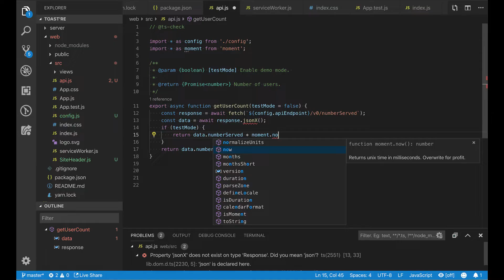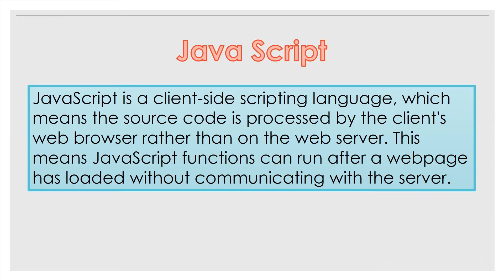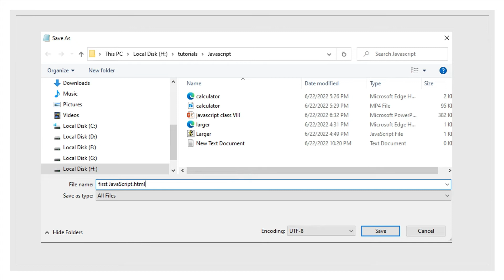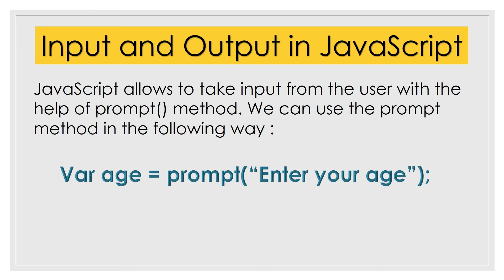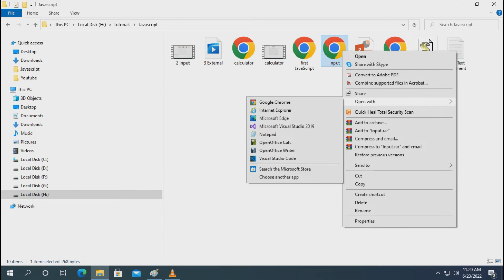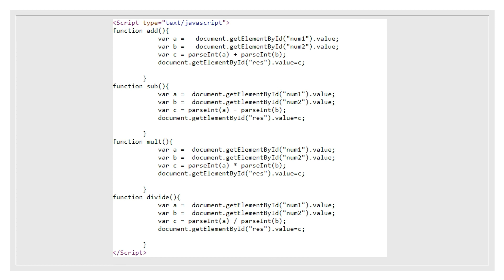Introduction to JavaScript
Static vs Dynamic web pages explained with simple examples in Hindi.